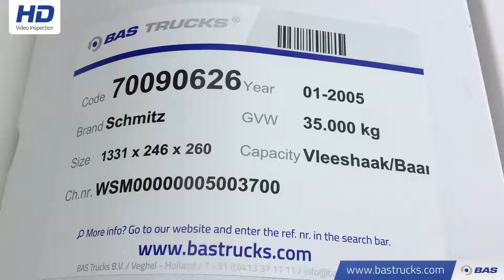70090626 Schmitz Meat Liftachse Palettenkasten Rohrbahn SKO24 3 Assen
Schmitz Meat Liftachse Palettenkasten Rohrbahn SKO24 3 Assen